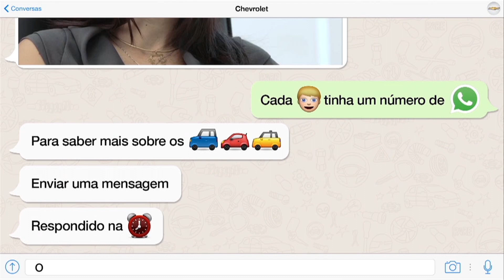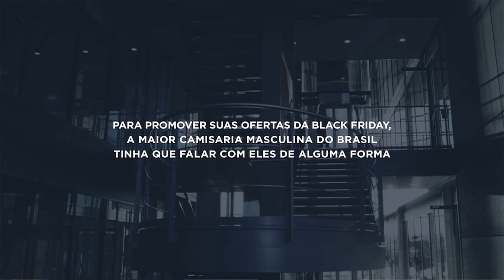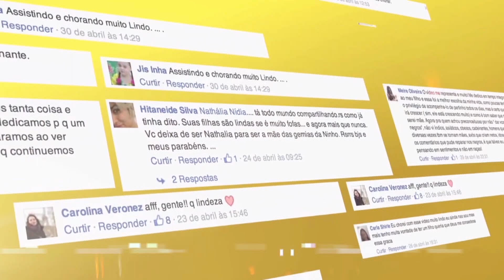2016 PROPAGANDA&NEGÓCIOS - HUGO RODRIGUES - BLOCO1 (PGM3)